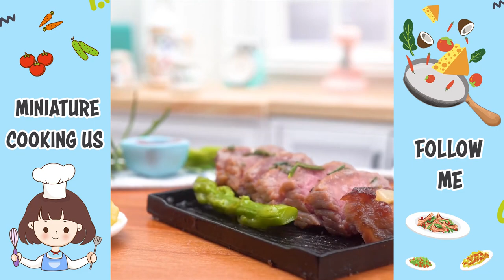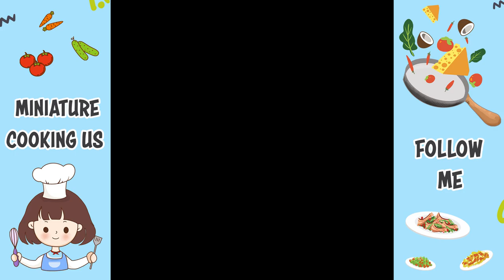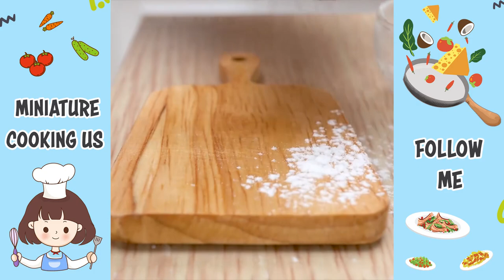Cooking Food Recipe Ideas Best Of Miniature Cooking